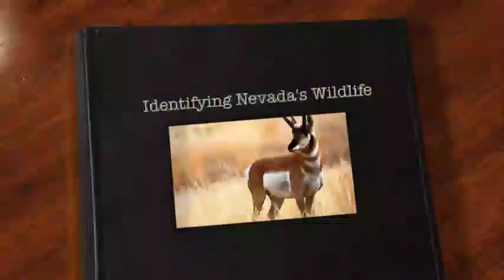Identifying Nevada's Wildlife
School project to identify the wildlife of Nevada